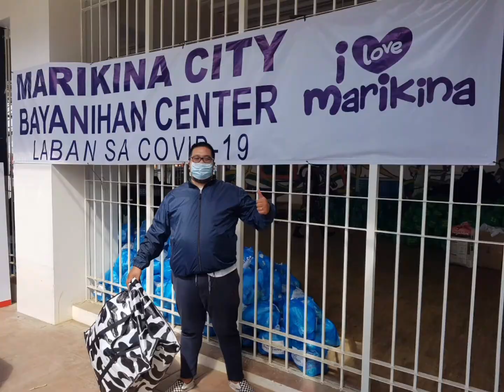TaskUs HumanProject101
TaskUs HumanProject